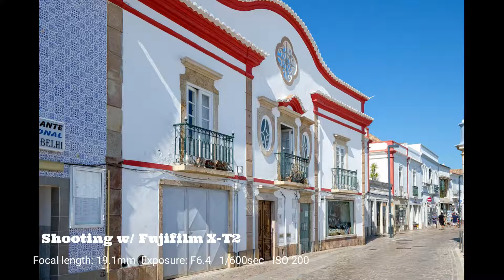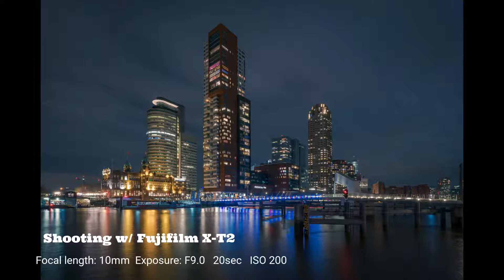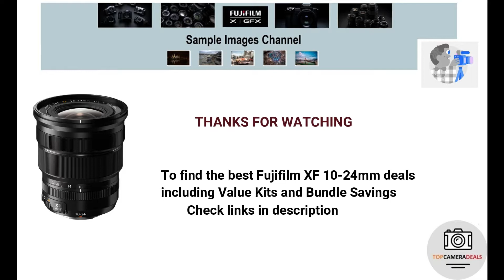Fujifilm 10-24mm F4 Sample Images [X-Series] Wide-Angle Zoom for Architectural/Landscape Photography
Review Flickr's sample photos taken with FUJINON XF 10-24mm f/4 R OIS Lens for photography, picture quality test shots. Fujifilm Fujinon offers 🔥 the XF10-24mmF4 lens price available in the U.S. marketplace.

The zoom XF 10-24mm f/4 R OIS Lens from Fujifilm provides a wide-angle focal length for your APS-C-format X-mount camera. The Fuji XF 10-24mm zoom lens is well-suited for Landscape and Architectural/Real Estate Photography (Fujifilm 16412188 version)